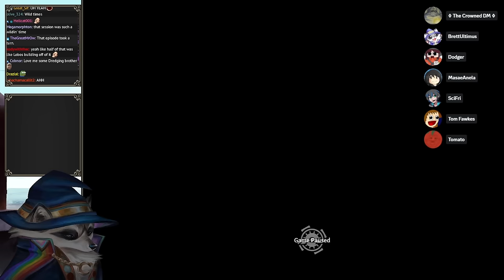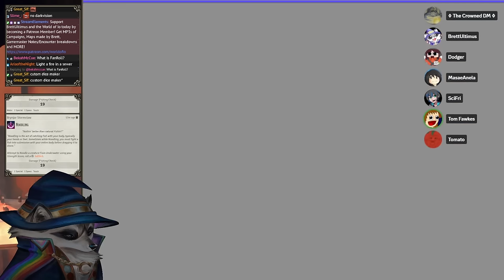Why Slay Dragons when you could be FISHING Session 8 (D&D 5e)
BrettUltimus hosts a session of WSD : Fishing!  Starring Dexbonus, Tomato, MasaeAnela, SciFri, TheCrownedDM, TomFawkes, Supershigi
Originally Aired...➤ Feb 7th, 2024

johnnytuxedo

May include Art from:
Magikfire, Lineos

Music featured : Final Fantasy XIV, Final Fantasy VII Remake.

CHAPTERS:
0:00 Intro
6:05 Session